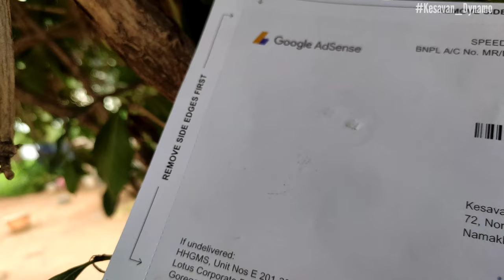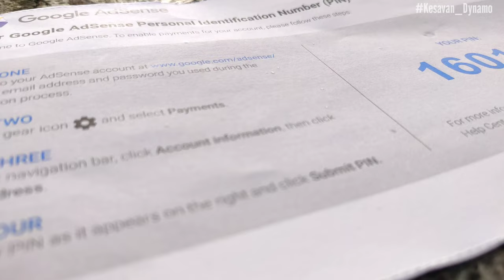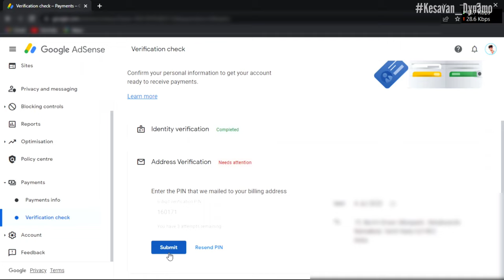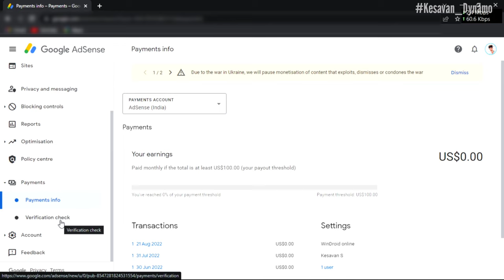😲 I Received My Google Adsense Letter Pin Verification - Adsense activation Revealed 2022